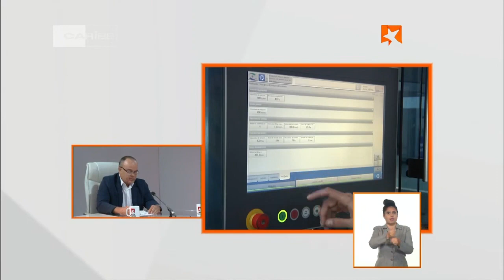¿Cómo AICA ha logrado mayor eficiencia y cuánto le falta por seguir trabajando?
El director de la Empresa Laboratorios AICA, Antonio Emilio Vallín García, comenta en la Mesa Redonda sobre lo que se ha hecho y falta por hacer en la dinámica de AICA, un ejemplo de autogestión en el país, para llegar a altos grados de eficiencia. Conozca la visión al respecto de este empresario cubano.